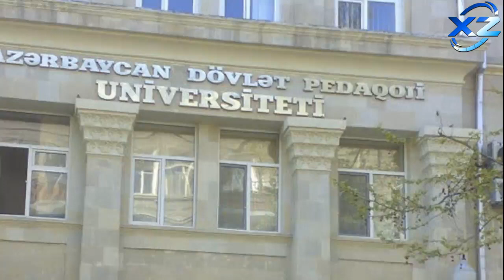Azərbaycanda tələbə Zafta vəfat etdi